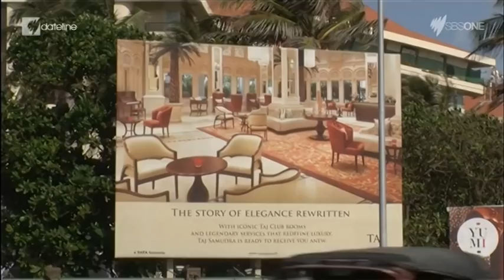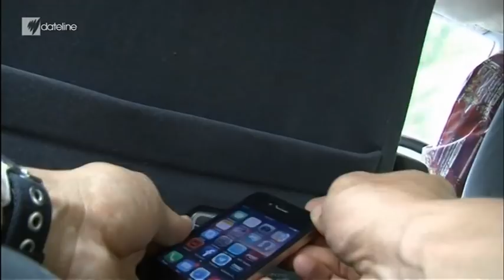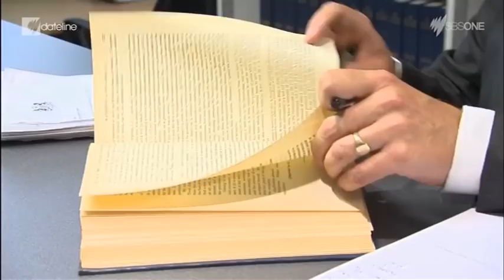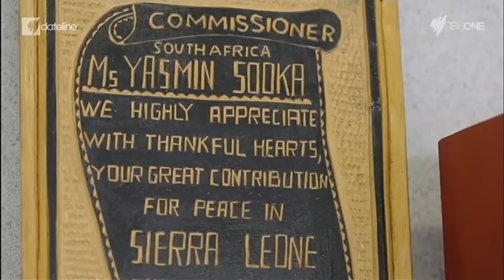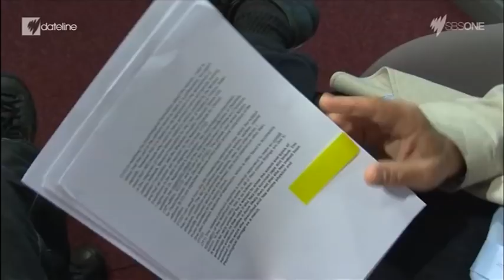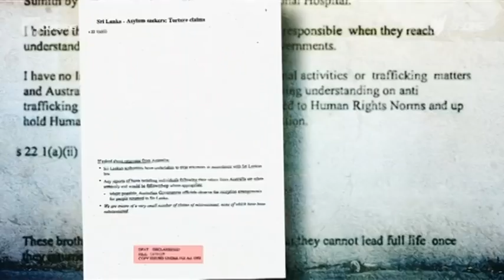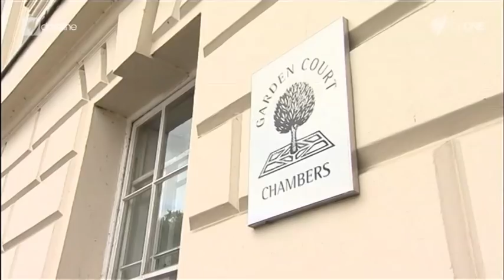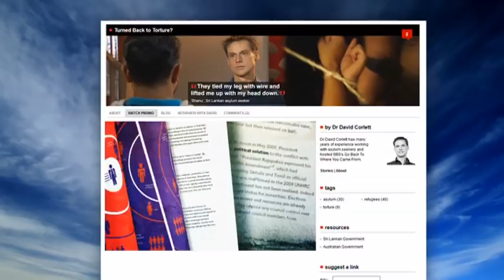Turned Back to Torture?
In a Dateline special investigation, Dr David Corlett hears allegations of failed asylum seekers being abused by Sri Lankan security forces after being sent back there by Australia.

For more on his story, go to the SBS Dateline